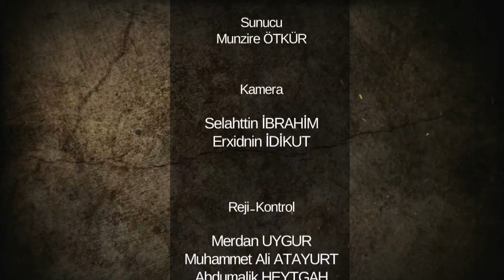DOĞU TÜRKİSTANLI ÇOCUK OLMAK 03. BÖLÜM / BİR CUMA NAMAZI İÇİN 8 SENE HAPİS YATTI